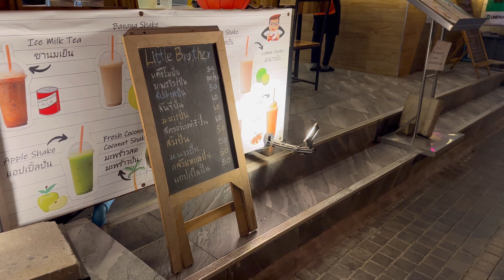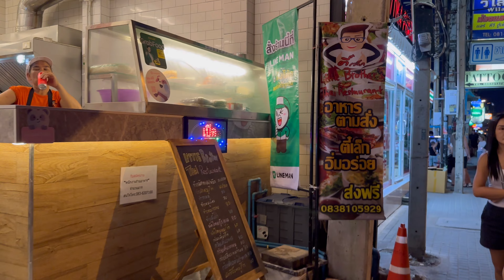[4K] Walking Jomtien beach. The most popular beach in Pattaya. Thailand today 2024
Walking along Jomtien Beach is a delightful experience for several reasons. Firstly, the beach itself boasts a long stretch of soft sand and clear waters, perfect for relaxing or swimming. The atmosphere is typically laid-back, making it ideal for leisurely strolls and enjoying the gentle sea breeze.

Along the beach, there are numerous cafes, bars, and restaurants where you can indulge in delicious seafood and Thai cuisine, often with stunning sea views. Additionally, Jomtien Beach tends to be less crowded compared to nearby Pattaya Beach, offering a more serene environment for those seeking tranquility by the sea.

Whether you're watching a sunset or simply unwinding by the water, Jomtien Beach provides a wonderful escape from the hustle and bustle of everyday life.

June 2024